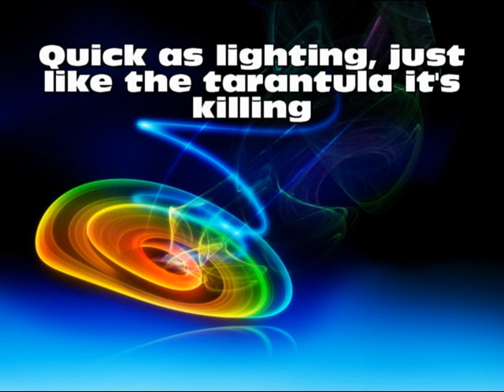Knife Party - Centipede - Dubstep With Lyrics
I really love this song so I thought i'd upload it! Not made by me, it is made by Yakchu on soundcloud. Enjoy! :)